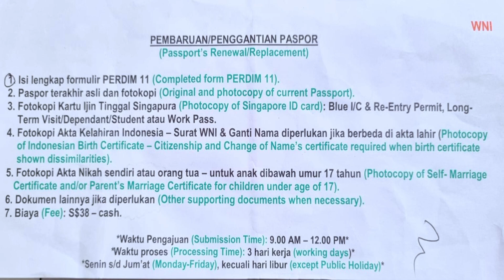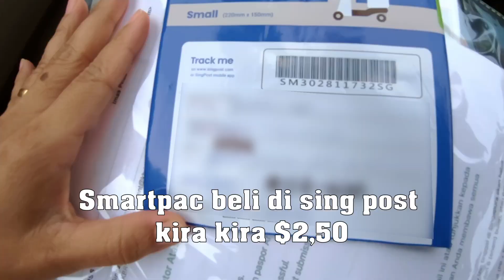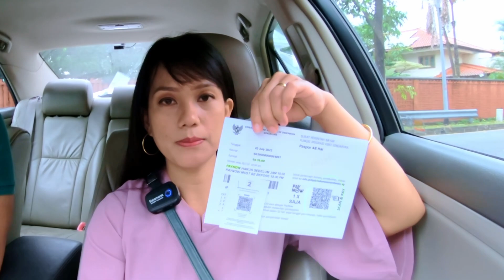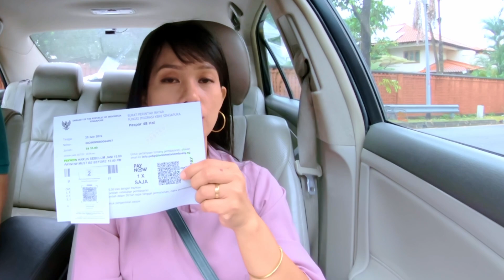Syarat perpanjang paspor di KBRI dan Unboxing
Assalamualaikum

Alhamdulilah akhirnya penantian 2 bln untuk perpanjang paspor telah tiba. Cihuii, tentunya kita bahagia banget. kali ini kita sharing syarat perpanjang paspor 2022 ya, semoga bermanfaat.  Trimakasih